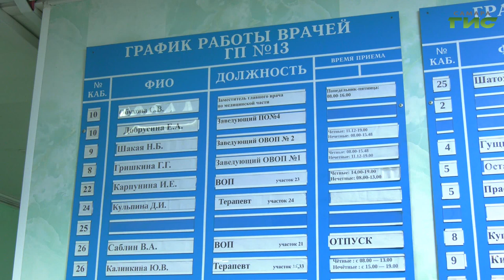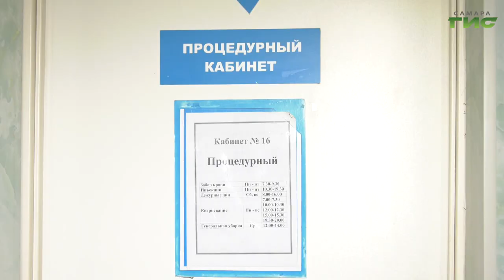В Самарской области продолжается кампания по вакцинации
Жители Самары продолжают активно проходить иммунизацию. Врачи отмечают, что в группе риска находятся пожилые люди. Они тяжелее переносят острые заболевания, и у них часто возникают осложнения. Поэтому им в первую очередь положена вакцинация.  Подробности расскажет Елизавета Прокопенкова.